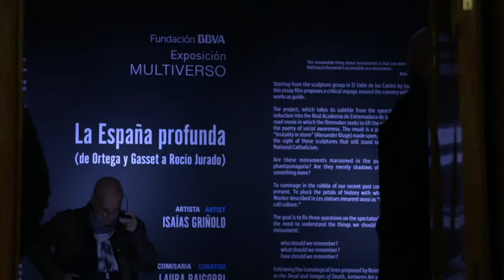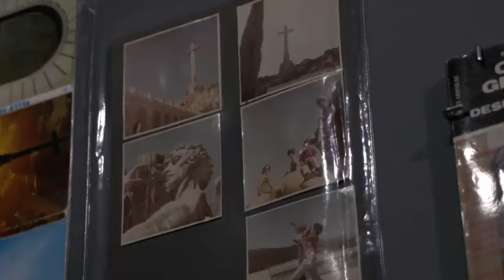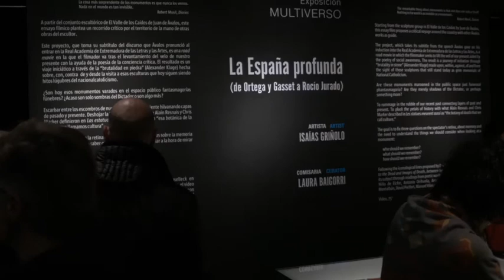Isaías Griñolo presenta "La España profunda" en el ciclo de exposiciones MULTIVERSO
Isaías Griñolo presenta "La España profunda", un ensayo fílmico sobre la memoria a través del cante, la poesía y los archivos audiovisuales.